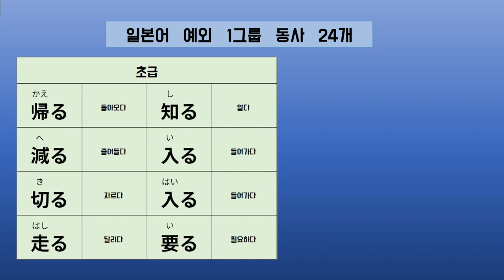일본어 1그룹 예외 동사 24개(초급 8개, 중급 8개, 고급 8개)